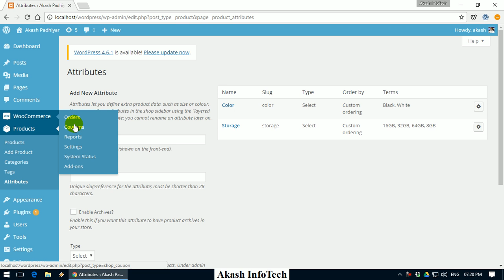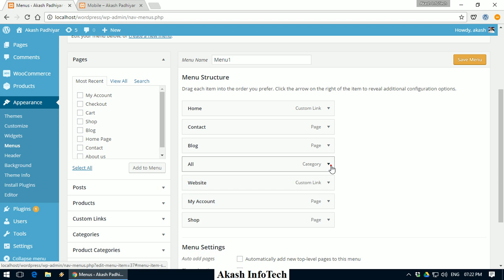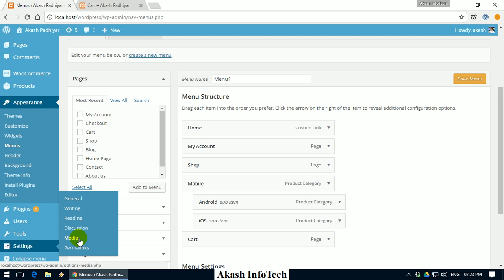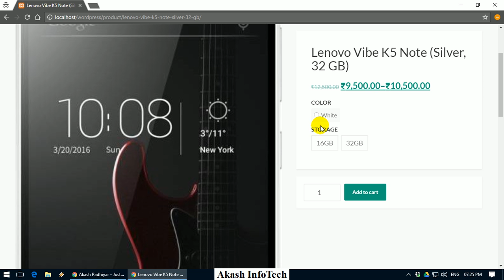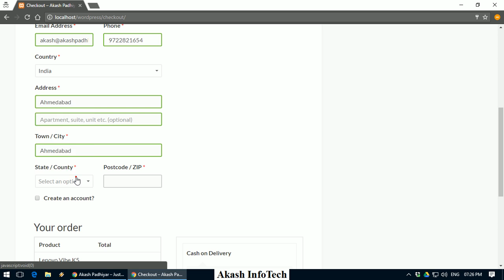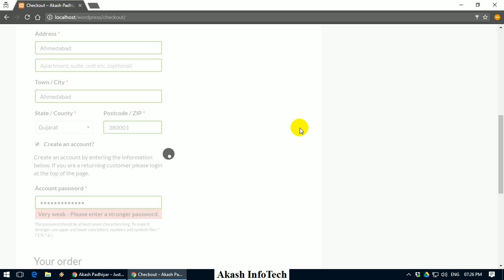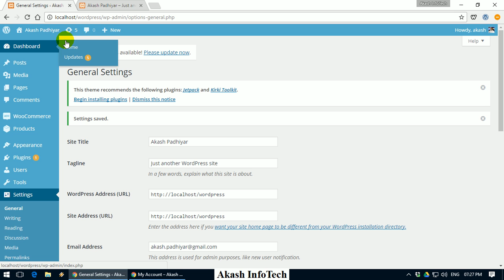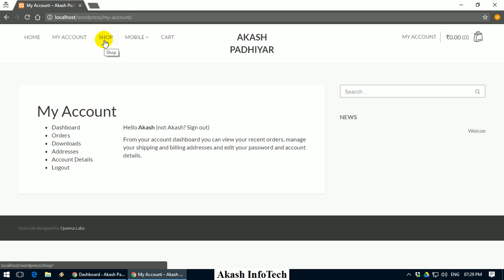How to Change Woocommerce theme